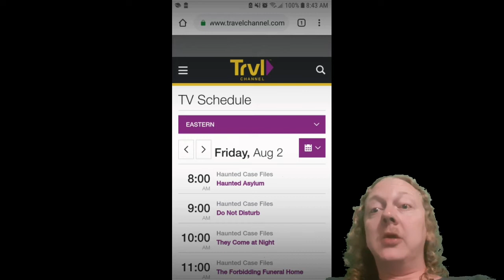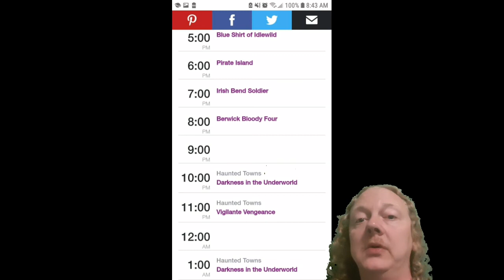Pendleon Oregon Paranormal Society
Check us out on Facebook, Twitter, and our Evp website